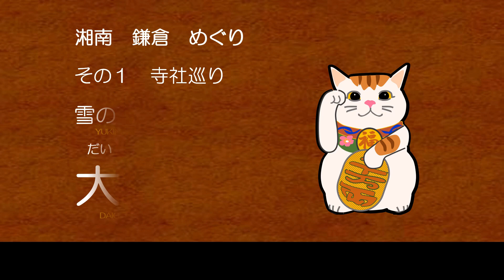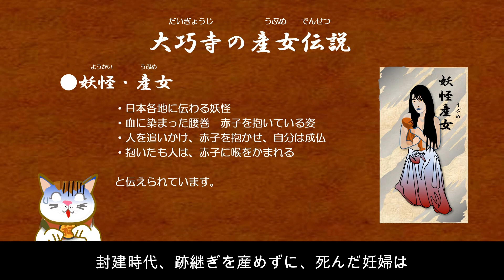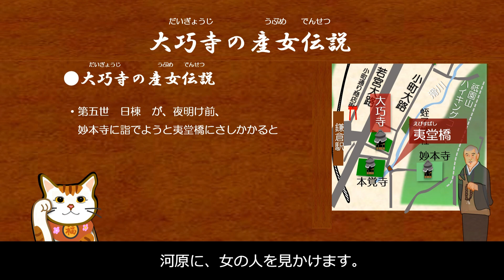ちょっといい話 異色！妖怪出身のご本尊・安産祈願のお寺～鎌倉散歩：お寺巡り⑳ 大巧寺（雪の下・小町エリア③） KAMAKURA WALKS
皆さん、湘南鎌倉へようこそ。案内役の招き猫のミケと一緒に、湘南鎌倉体験はいかがでしょう。
　この動画は、行った気になる、体験型動画です。
　忙しくて、遠くて、また、こんなご時世で、なかなか鎌倉を訪れることができない方。これから鎌倉旅行を予定している方の事前案内としても、きっとお役に立ちます。

（鎌倉散歩　お寺巡り編 　その⑳）
●大巧寺　～　異色！妖怪妖怪出身のご本尊・安産祈願のお寺、源頼朝の軍議跡
　＊＊＊字幕あります＊＊＊

　鎌倉駅前すぐにあります。古くは、源の頼朝が軍議を開きました。
　しかし、このお寺の本領は戦国時代に始まります。5代目住職が救った妖怪・産女（うぶめ）が神霊となり、以後、安産の神様としての強力なご利益スポットとして親しまれて来たお寺です。日本古来の、オカルト的な物語と、ちょっと楽しみな安産祈願のお守りもご紹介します。
＊尚、鎌倉駅の出口ですが、東口になります。字幕に誤りがありました、お詫びと訂正をさせていただきます。

　　　0:00 　opening
　　　1:25　鎌倉駅出発
　　　1:57　大巧寺の紹介
            2:17　源頼朝　軍議伝説
　　　3:12　都会のオアシス的な参道
　　　3:51　本堂は後ろ向き？
　　　4:10　小町大路側の入口
　　　4:48　本堂とご本尊
　　　5:15　涙の妖怪・産女（うぶめ）霊神　伝説
　　　9:45　安産祈願のお参り
　　　10:17　安産祈願セット～御供米
　　　10:53　ending